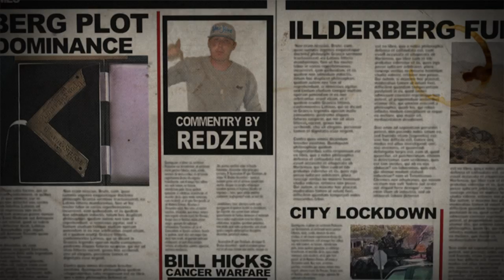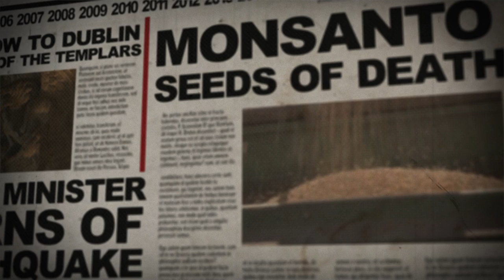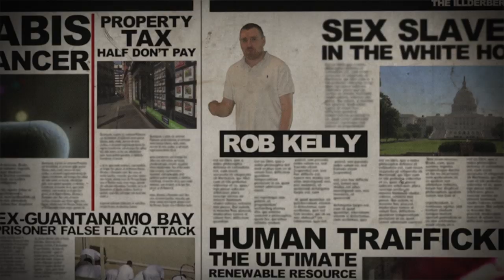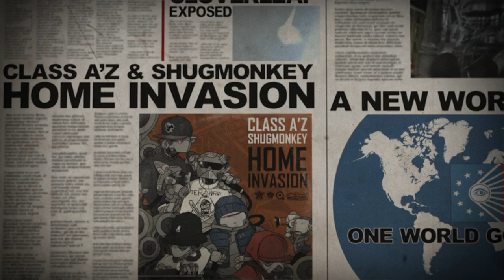Class A'z & Shugmonkey - Locked Down Ft. Rob Kelly (Music Video)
Redzer :

illderbergs like the government we'll go forever,
coz wer ruthless and both keep promoting terror,
oscar wilde on the beats man our qoutes are clever,
bill hicks in this bitch yeh our jokes are better,

could say wer haarp on a track coz wer controllin
wether or not, you dopes get buried like some golden treasure,
coz our flow so fresh your is old and leather,
im smooth as butter on this buddy your just mouldy cheddar,

i put in a bullet in your palm and let you hold a berretta,
but man you put them two together bro your gonna regret it,
im chuck norris on track in the middle of a mission,
i was shot the bullet ended up in critical condition,

fuck drop down put us in the pinnacle division,
coz we got this locked down like wer living in a prision,
say that wer intimiding mate a single look will kill em,
illderberg we wreck the building like wer in a fucking film.

Terawrizt :

illderberg run the world like skull and bones
original in a world thats full of clones
call us robert garside cause we run the globe,
raising interest like you went and took a loan
wit this oil baron rap, making money off the underground
bohemian grove style were burning down a wooden owl
illuminati rap, tri-lateral commission
we battle rap these other rappers battle avolition
so congrats bro, dublin to glasgow
these rappers now are so fake, there probably made by monsato
tumble down the rabbit hole, and maybe take a peek
are tracks are seeping through the airwaves like radiation leeks
illerberg, the new masonic order in rap,
we dumb it down like adding flouride to ur water on tap
the puppet master controllin world events like a pantomime
throw a peace and solidarity to palestine

Chorus :

illderberg on the drop, man the lads are sick
got this shit locked down like the Gaza Strip
got this shit locked down like the Gaza Strip (Woooow)
Thats another classic hit

Isnt that some classic shit

Rob Kelly :

Yo im warning ya stank weed blowing like harmonicas
illderberg locking it down like its quantanamo
son of bitch son of a bast
some em dis none of em last
do the math yourself
you let bitches take half your cheque
im just tryin to get a bitch to pay half the rent
and shut the fuck up, play her position
lean over the stove get brains in the kitchen
smarten up give it to her like a matinee
pardoin mois french your bird get bench on a average
day she sent me a dm said she love me
and you kiss her on the cheek your disgusting
degenerate prick lack of a pimp skill
leave it on her chin like a pimple
pimp the system out living like a pimp will
wheel brace leave your face like spinning like a windmill